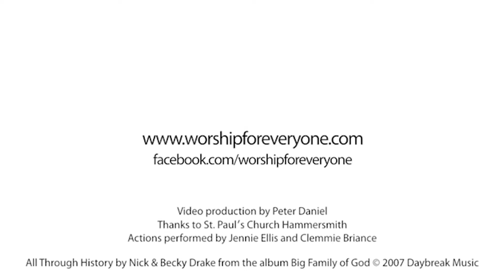Gateway kids - 18.07.21